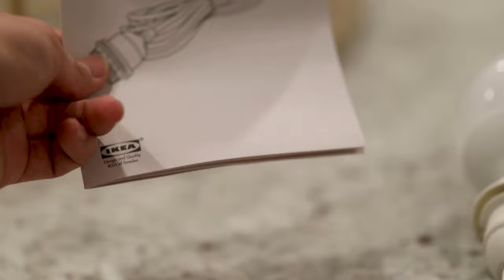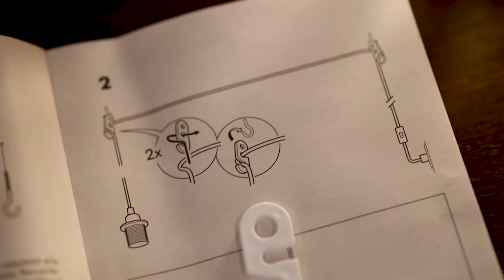[$50 Project] Ikea Bamboo Dining Table Lamp Covid Lockdown Home Improvement Idea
Hi There. In this video, I share my Ikea pick-up experience from an online order. This setup plus an Alexa smart plug makes it a simple and beautiful dining table light for $50.

Track:  Vinsmoker - Clouded (ft. Benja)